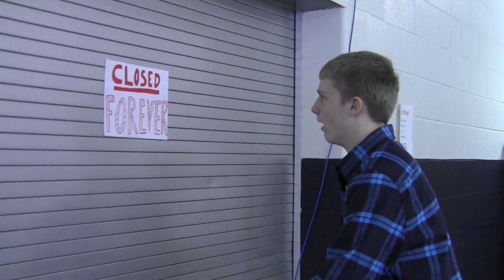Pastry Prevalence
Andrew Slocum and Alyssa Self go on the quest of a lifetime.  What do they want?  Eternal life?  Nope.  World peace?  Guess again.

It's cake.